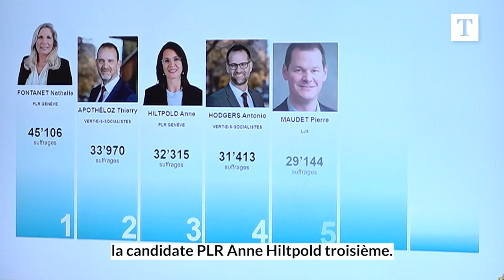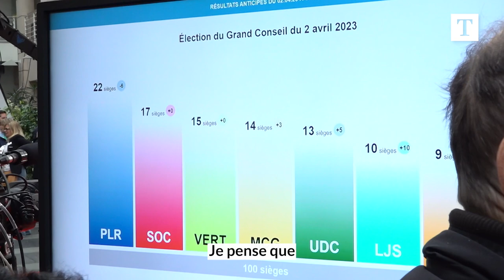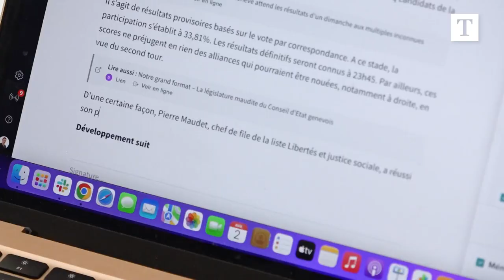Les coulisses des élections cantonales genevoises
Reportage dans les coulisses du premier tour des élections cantonales genevoises avec le journaliste du Temps Marc Guéniat.